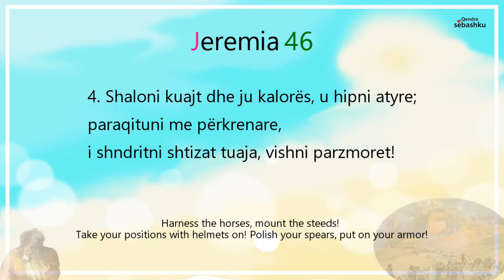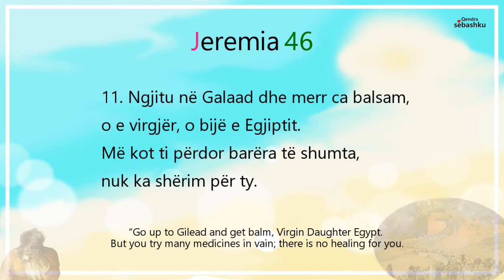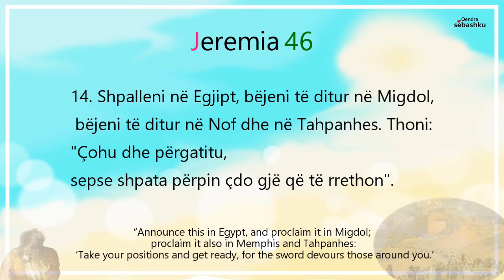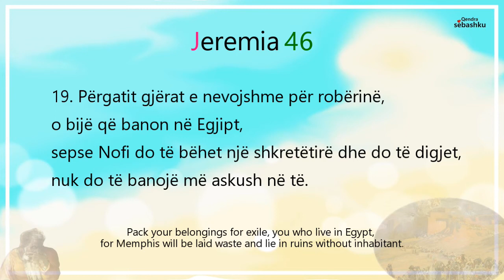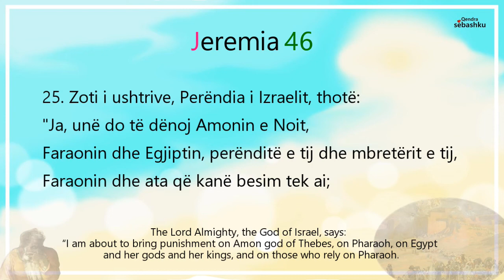[Leximi i Biblës] Jeremia 46.(예레미야 46장)/Bibla audio shqip/Albania